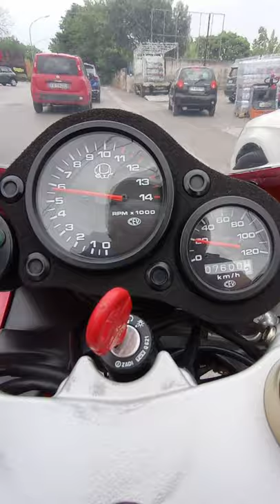Cagiva mito 50 short acceleration